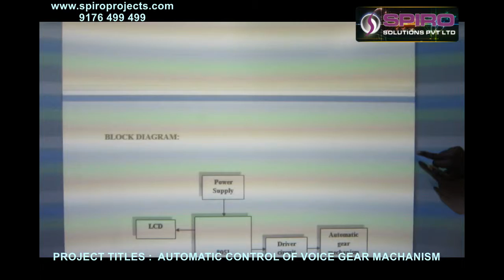AUTOMATIC CONTROL OF VOICE GEAR MACHANISM